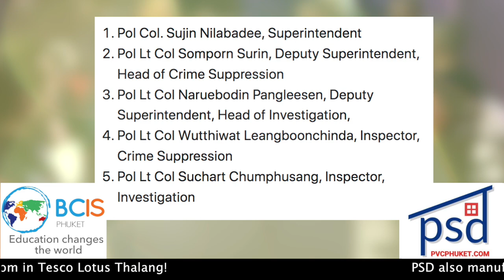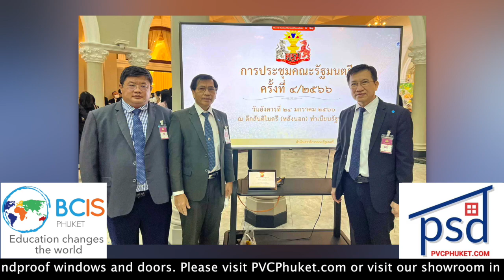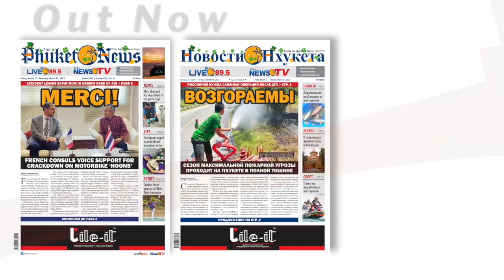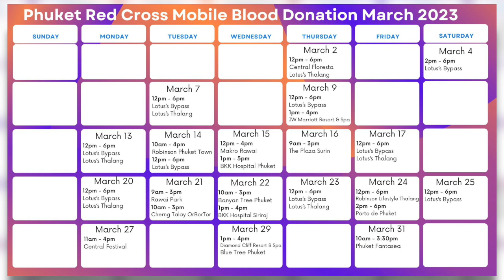Sex trafficking raid lead to Patong police transfers, PSU Phuket Hospital by 2027 || Thailand News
2- PSU Phuket Hospital to be finished by 2027 with B3bn budget

4- Fiziev aims for title push in London showdown